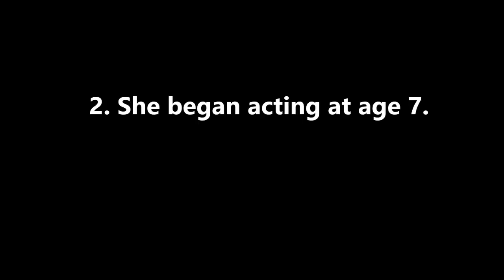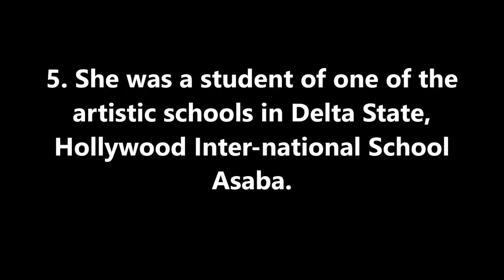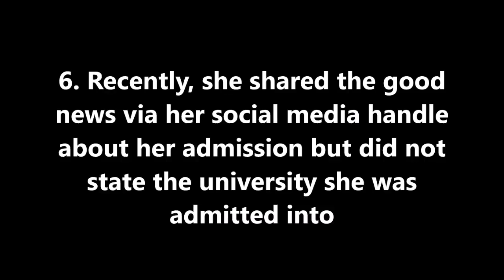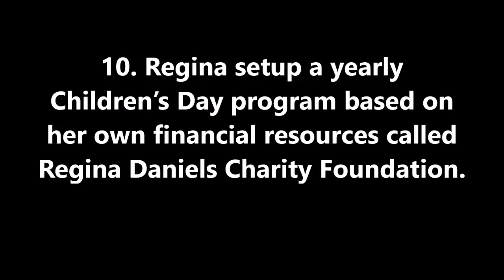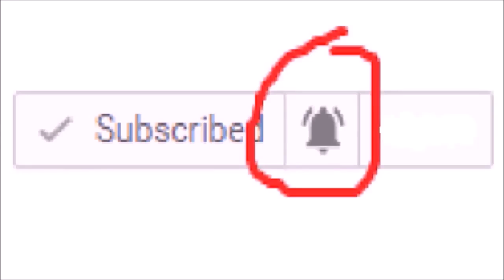10 Real Facts About Regina Daniels You Probably Didn't Know